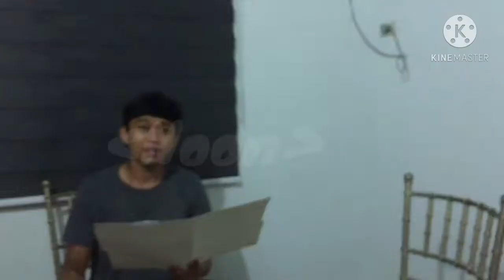Dahil sa Pandemic